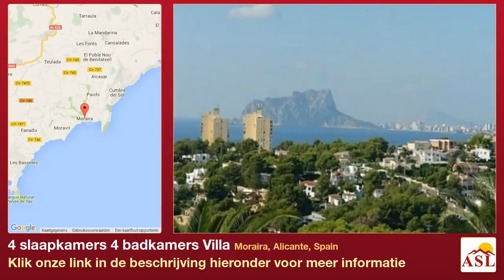4 slaapkamers 4 badkamers Villa te Koop in Moraira, Alicante, Spain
Een prachtige en zeer elegante villa gelegen in de gewilde omgeving van El Portet , Moraira met panoramisch uitzicht op zee aan de overkant van de Middellandse Zee in de richting van Calpe. Deze prachtige woning is individueel ingericht met hoogwaardige materialen . Terras op het zuiden en een overloopzwembad met wonderbaarlijke uitzicht over de baai . Een zeer goede tuin en veel privacy in een rustige ambiance . Het huis bestaat uit een woonkamer, eetkamer , keuken, 4 slaapkamers en 4 badkamers. Het meubilair is deels opgenomen in de verkoop .